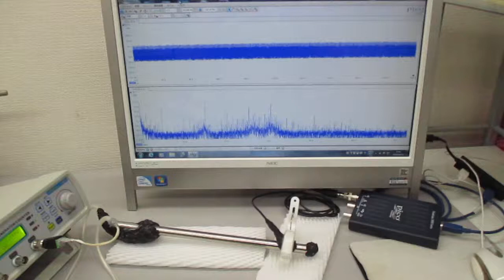超音波のダイナミック制御（表面弾性波の応用）